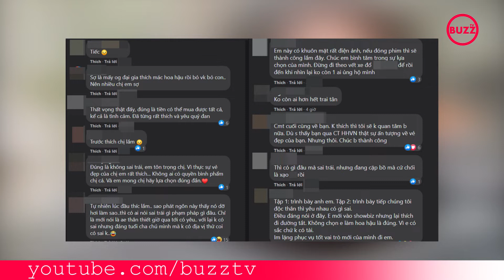'Tình tin đồn' kém 27 tuổi của chồng cũ Lệ Quyên bị dân mạng ném đá vì lươn lẹo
Loạt phát ngôn khác nhau của Cẩm Đan – 'tình tin đồn' chồng cũ Lệ Quyên nhận được nhiều chỉ trích của cư dân mạng.